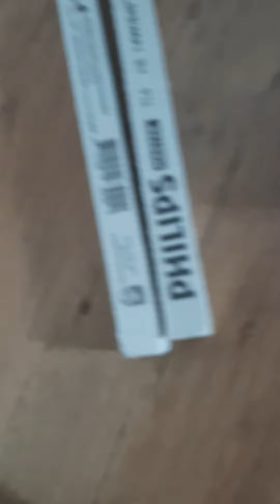Récupération de tubes fluorescents + 1 starter #35